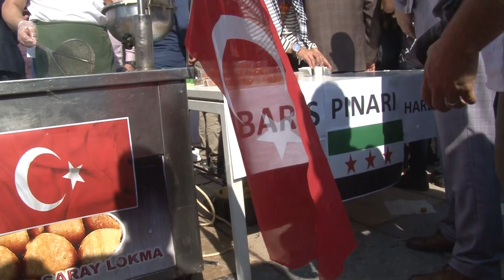SURİYELİ ÖĞRENCİLERDEN TÜRK ASKERİ İÇİN LOKMA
Karabük Üniversitesi'nde (KBÜ) okuyan Suriyeli öğrenciler, Barış Pınarı Harekatı'na lokma dağıtarak destek verdi.
KBÜ Sosyal Yaşam Merkezi Meydanı'nda düzenlenen KÜLBİSS etkinlikleri kapsamında stant açan Suriyeli öğrenciler, gün boyu lokma dağıtarak Barış Pınarı Harekatı ve Türk askerine destek verdi.
Suriyeli ve birçok yabancı öğrenci meydanda Türk askerinin zaferi için dua etti.